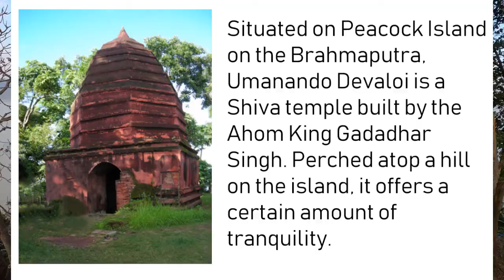Umananda Temple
Guwhati